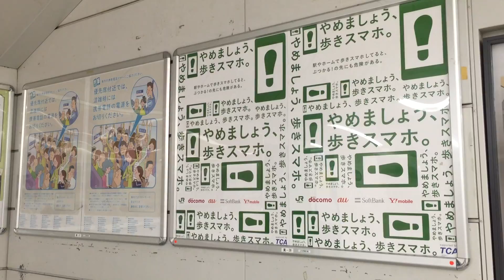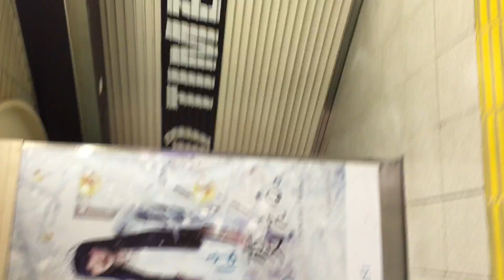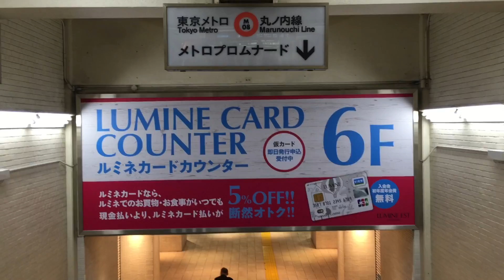2015 1106 0440 IMG 3581新宿集団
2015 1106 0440 IMG 3581新宿集団